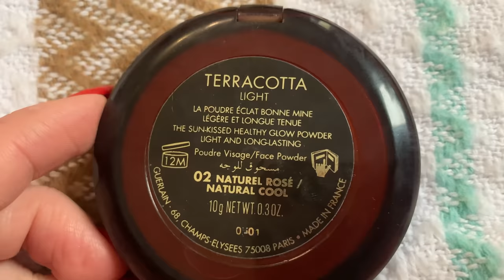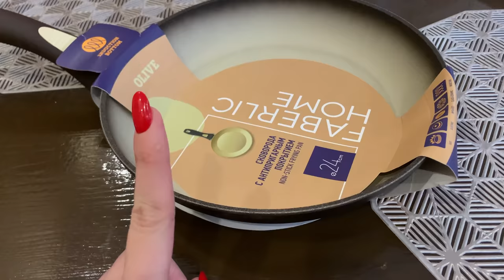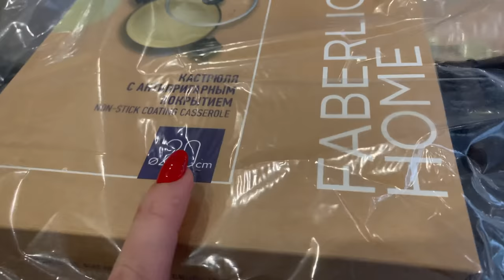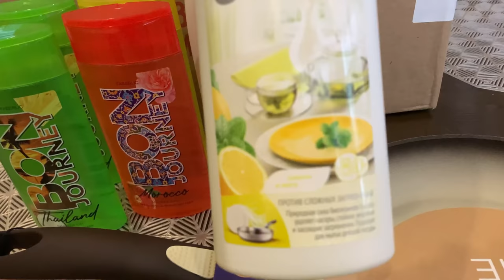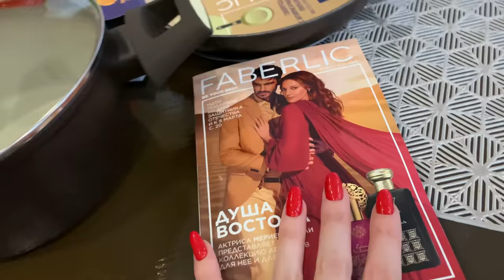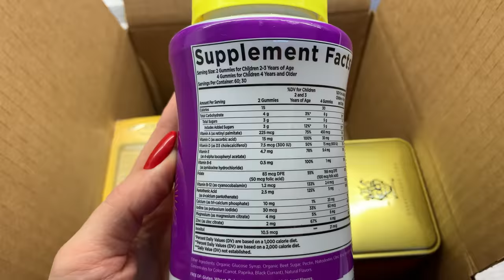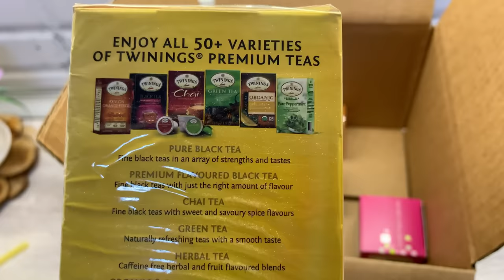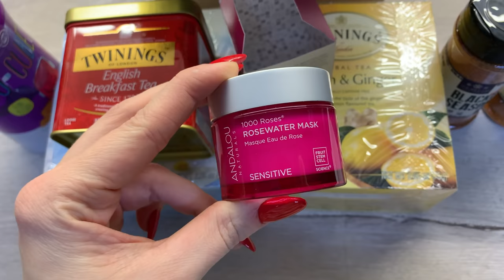ВЛОГ/ЗАКАЗ ФАБЕРЛИК/IHERB/КОСМЕТИКА ДЛЯ МАКИЯЖА НА КАЖДЫЙ ДЕНЬ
Кастрюля с антипригарным покрытием, цвет оливковый, 20 см
арт.910025
Сковорода с антипригарным покрытием, цвет оливковый, 24 см
арт.11987
Гель для душа Bon Journey Japan
арт.2643
Гель для душа Bon Journey Thailand
арт.1729
Гель для душа Bon Journey Morocco
арт.1728
Концентрированный гель для мытья посуды с биоэнзимами «Лимон и мята»
арт.30093
Концентрированный гель для мытья посуды 2 в 1 «Сода эффект»
арт.30097
Тушь с эффектом накладных ресниц Glam Chic Glam Team
арт.5869

Solgar, U-Cubes, жевательные конфеты для детей с мультивитаминами и микроэлементами, вишня и апельсин, 120 шт.
Andalou Naturals, 1000 Roses, косметическая маска с розовой водой